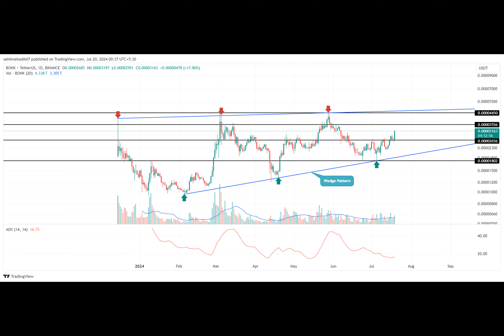BONK Price Targets $0.00004 As Market Cap Surpasses $2 Billion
Have you ever wondered about the unpredictable world of cryptocurrencies? Picture this: as the sun sets on the U.S. trading hours, Bitcoin skyrockets by 4%, reaching a staggering $66475. But wait, there's more - enter BONK, the underdog with a jaw-dropping 16% price surge overnight.